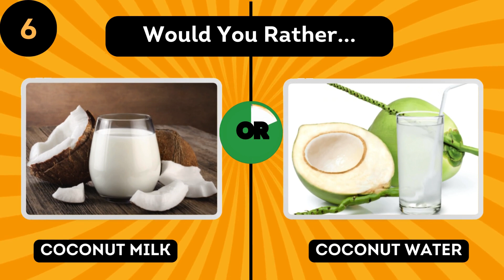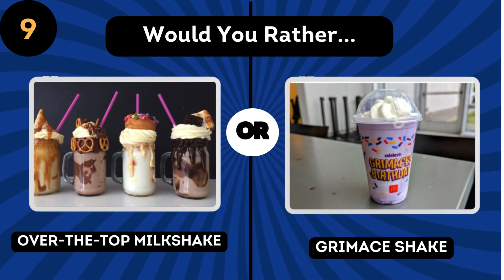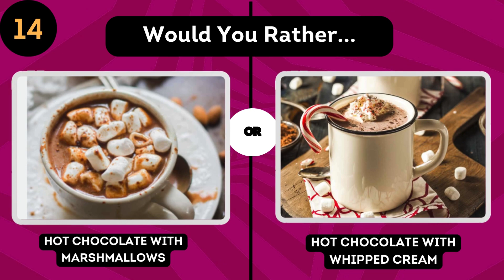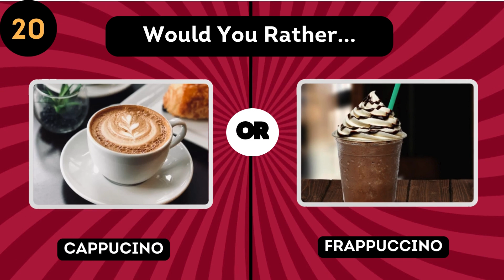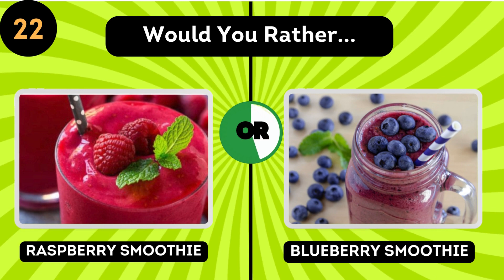Would You Rather...? Drinks Edition 🥤🧃 || Tutor Christabel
Get ready for a fun and interactive quiz with the "Would You Rather...? Drinks Edition"! Choose between different drink options and see where your preferences lie. Let's play!